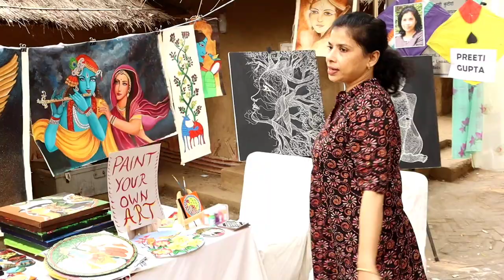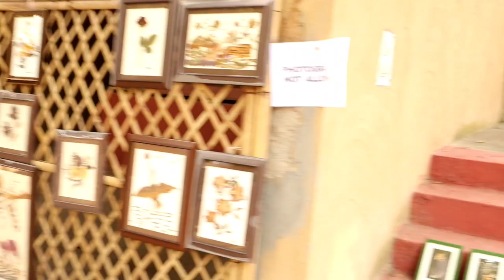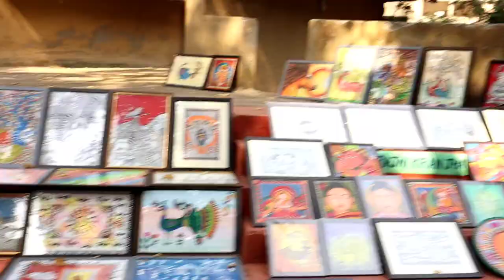Astitva Hastkala Bazar